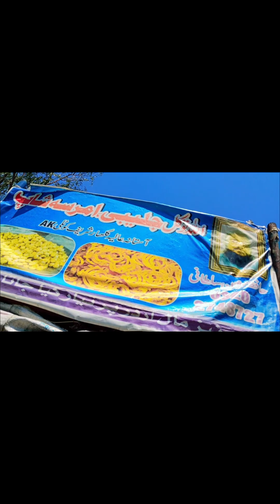In the voice of Peer Ajmal Qadri Saheb بیان Hazrat Umar Razi Allah Taala Anu کے حوالے سے #👑💯❤